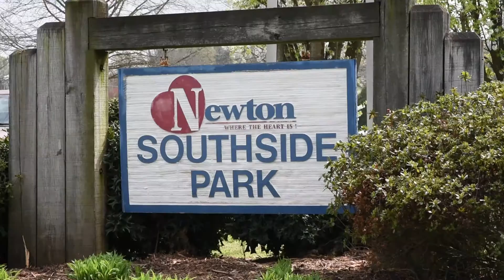City of Newton - Family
Excellent schools, fun public events and a caring community all combine to make Newton, NC a great place to raise a family.